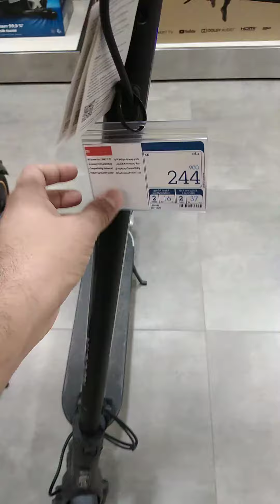Electric scooter Alghanim Kuwait